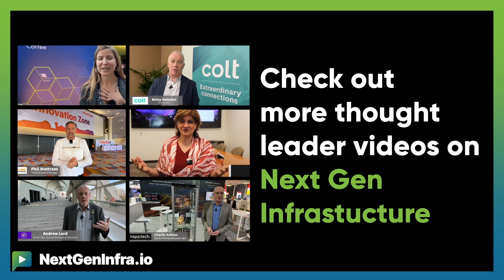AINetworking: AI for Network Scalability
AvidThink analysts Archana Khetan and Roy Chua discussed their findings in the report: "Pipe Dreams and AI Realities: Networking's Midlife Crisis" on a recent fireside chat.

How is AI transforming the networking landscape?

Fatih E. Nar, Chief Architect, Application Platform Solutions from Red Hat explains:

- AI enhances network operations by simplifying issue resolution and improving scalability
- Accumulated network data can be leveraged to create new business insights and revenue channels
- Proper data collection and integration from various sources is crucial before implementing AI algorithms in networking